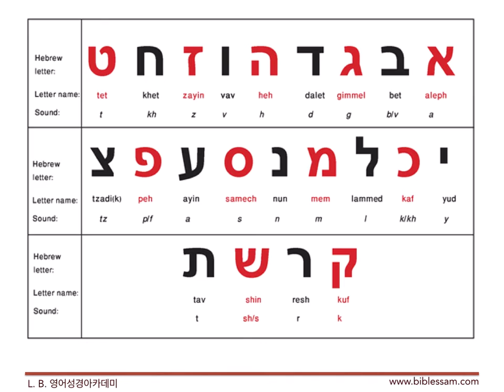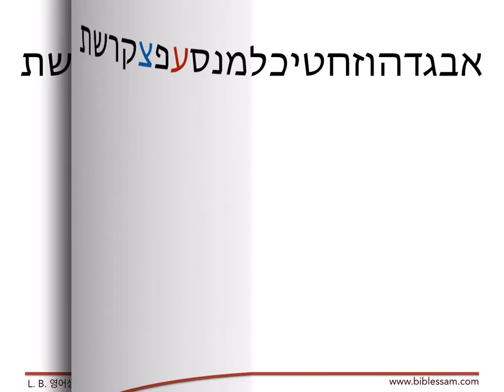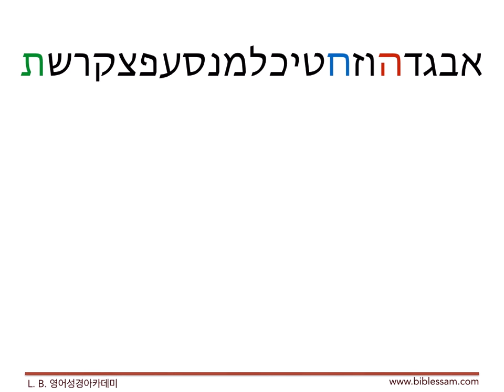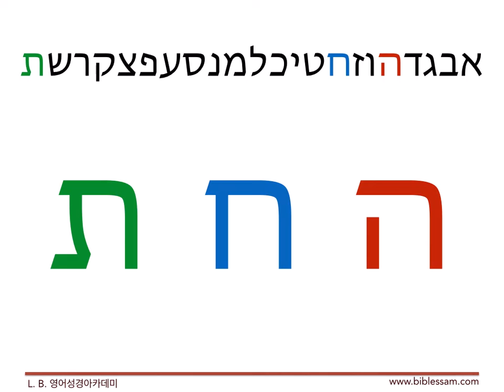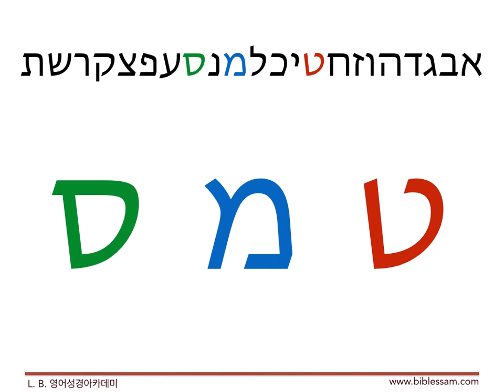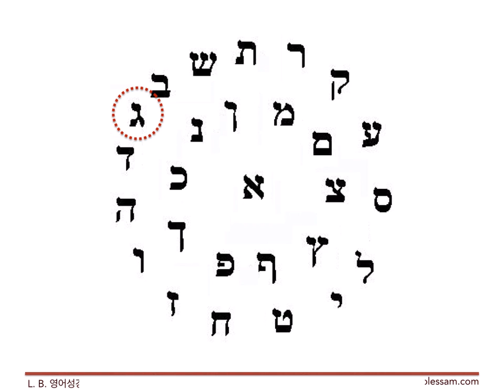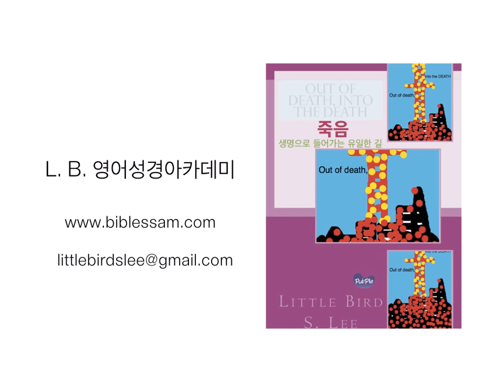성경 히브리어 24. 헷갈리는 알파벳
L. B. 히브리어성경학당(bible-academy.com) - 헷갈리는 알파벳 구분해 봅시다!